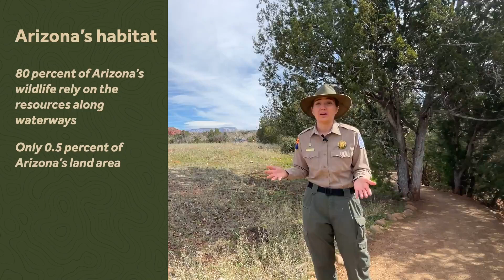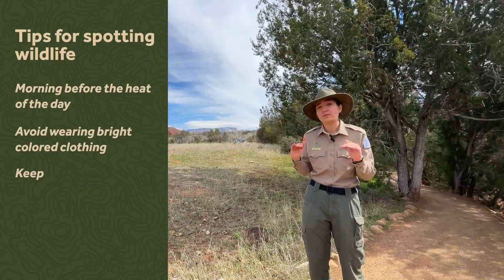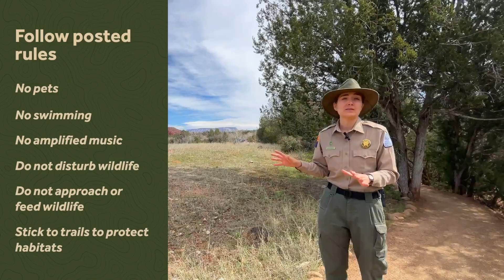THARANI_VENDAN_S